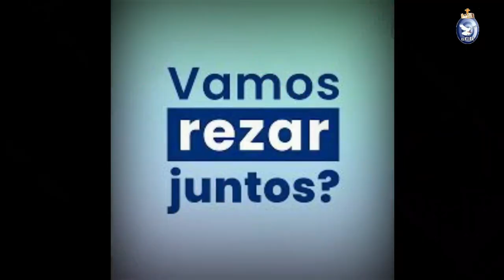Santos Inocentes, mártires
28 de dezembro de 2021
Terça-feira
Vermelho, Glória, Prefácio do Natal – Ofício da festa
1João 1,5-2,2

Faça-nos uma doação. Link seguro. /c/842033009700